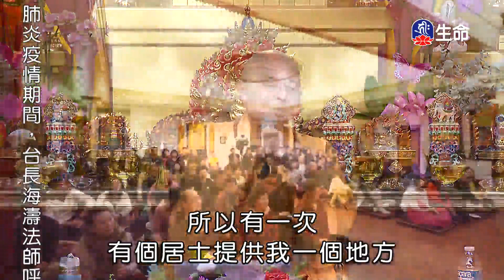永恆的慈悲_海濤法師弘法講座(國台)_(lifetv_20211027_10：00)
海濤法師弘法講座(國台)_永恆的慈悲。